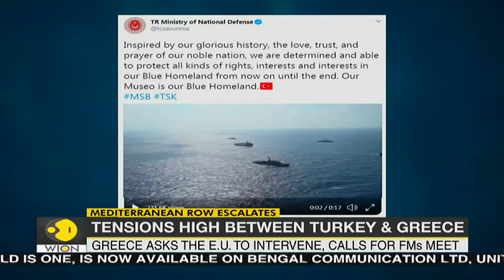Turkey-Greece tensions escalate over Turkish Mediterranean drilling plans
Turkey has vowed to press ahead with efforts to search for oil and gas in the eastern Mediterranean Sea despite an escalating dispute with Greece over drilling rights.